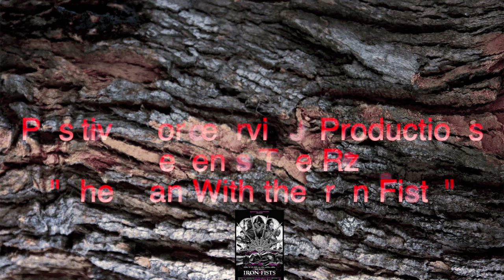The Rza Interview with Positive Force/Irvin J Productions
Video of interview with the Rza of Wu Tang Clan with Positive Force/Irvin J Productions in Brooklyn, NY.  Another Irvin J Productions exclusive !!